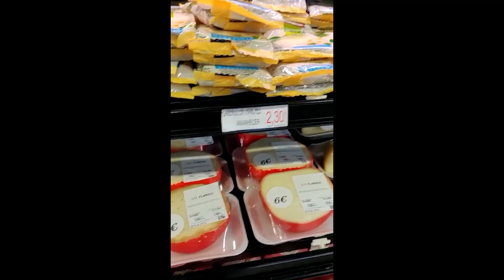JE MANGE PENDANT 24H COMME AU PORTUGAL ! Cette vidéo va vous donner faim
Dans cette vidéo je mange toute la journée comme au Portugal avec ma soeur qui m'a composé des menus pour toute la journée.

Mon but est de vous faire voyager comme je peux en vous faisant découvrir la nourriture Portugaise.